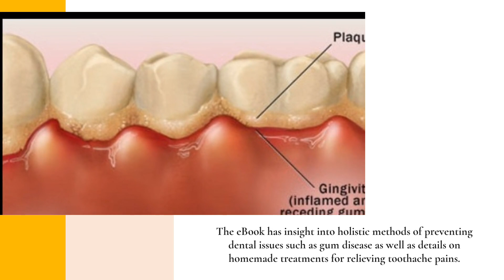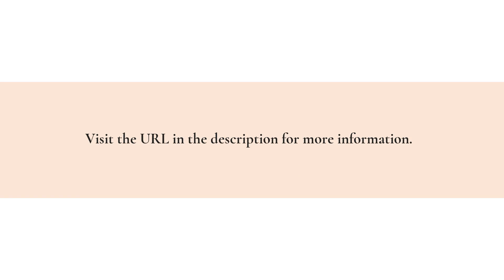Improve Your Dental Heath With Holistic Strategies To Reduce Tooth Decay & Gum Disease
Would you like to be able to find holistic treatments to relieve tooth pain and prevent gum disease without the pain and costs of dental treatments? Then you need Resources For Life’s new eBook ‘Brushing and Flossing Causes Gum Disease.’